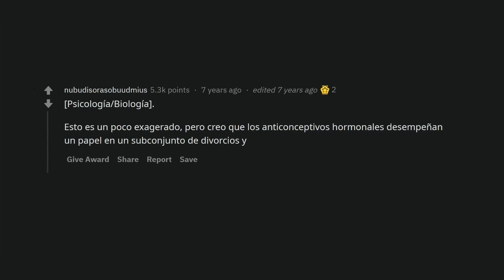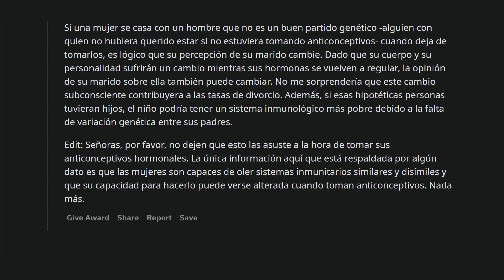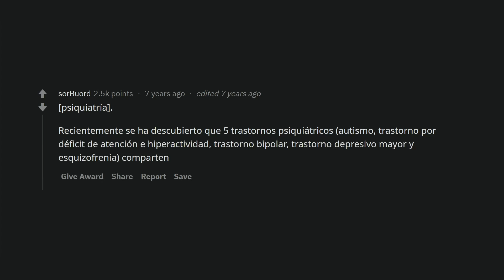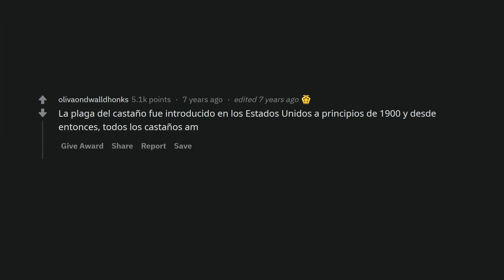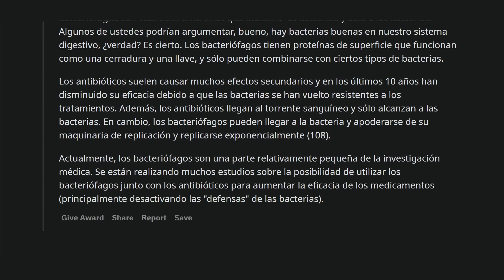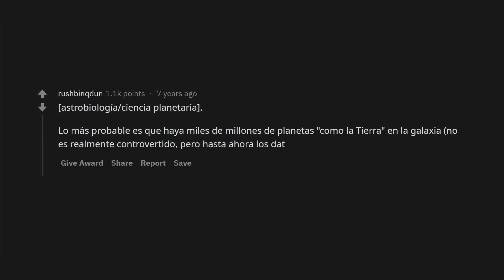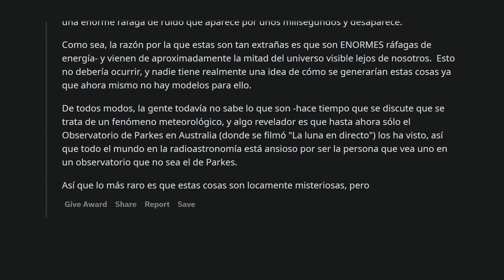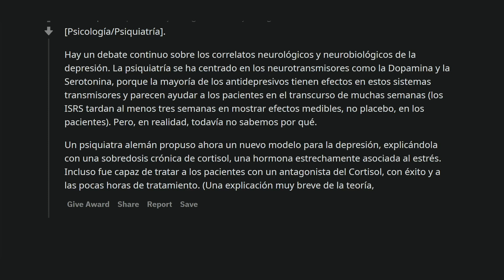Científicos, ¿Qué es lo más loco que creen que es cierto pero aún no está respaldado por los datos?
A veces hasta los cintíficos necesitan confiar en su intuiciín y estos científicos cuentan sus sospechas más locas